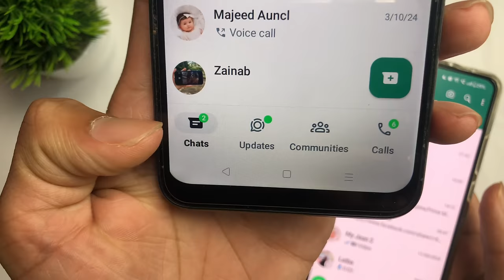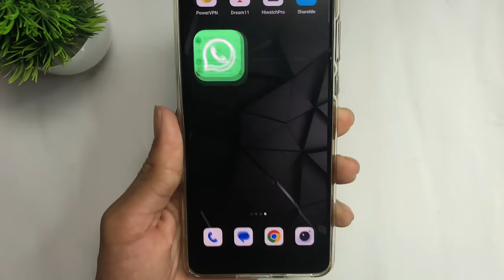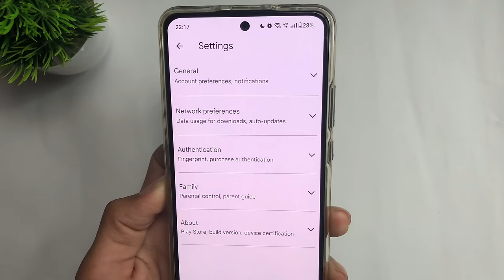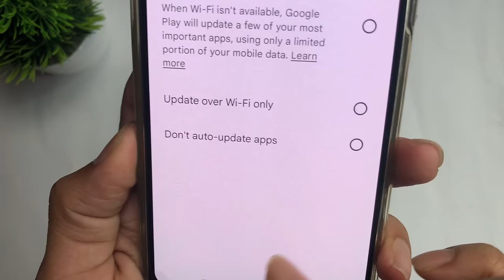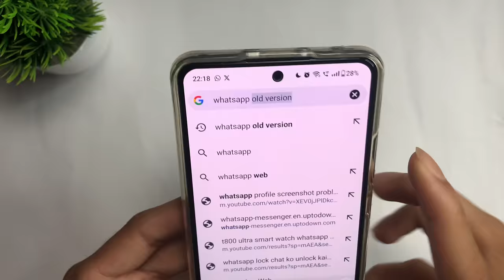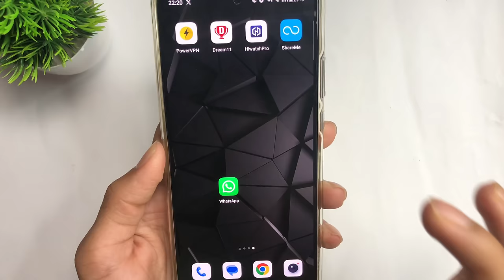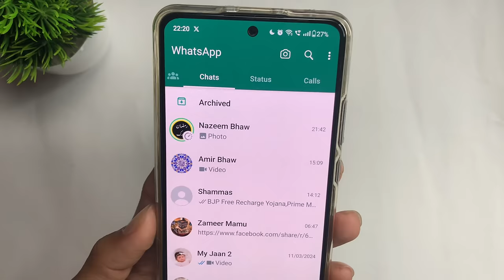Whatsapp me chat status upar kaise lagaye | Whatsapp chat status niche se upar kaise karen | 2024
sb updates
whatsapp calls chat option upar kaise kare
whatsapp chat option ko upar kaise le jaye
whatsapp status option upar kaise kare
whatsapp bottom option kaise hataye
whatsapp chat status calls ko niche se kaise hataye
whatsapp chat option upar kaise kare
whatsapp ko pahle jaisa kaise kare
whatsapp chat group status call niche se upar kaise kare

🎥in This Video I teach in how to remove whatsapp bottom navigation gesture

🔍Your Query:
1. whatsapp chat option upar kaise kare
2. whatsapp calls chat option upar kaise kare
3. whatsapp chat option ko upar kaise le jaye
4. whatsapp status option upar kaise kare
5. whatsapp bottom option kaise hataye
6. whatsapp chat option ko upar kaise le jaye
7. whatsapp me chat option ko upar kaise le jaye
8. whatsapp chat status calls ko niche se kaise hataye
9. whatsapp bottom option kaise hataye
10. whatsapp chat group status call niche se upar kaise kare